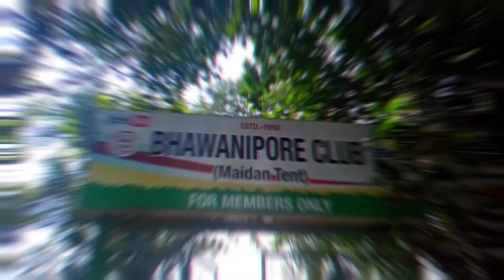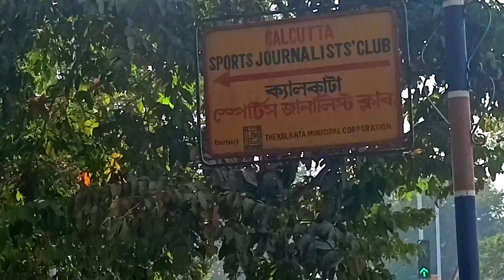Kolkata journey | exploring Kolkata local City | Kolkata Ki ride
must do in kolkata
kolkata travel vlog
must try food in kolkata
famous place sin kolkata
indian travel vlogger,
Faizi blogger
food vlog of kolkata
travel vlog kolkata
Crazy vlog hub
travel vlogs
what to do in kolkata
kolkata local guide
places to visit in India
must see places in India
famous markets in kolkata
famous places in kolkata
mini vlog
shorts video
vlog video
vlog
comedy vlog
bengali vlog
art festival
desipola